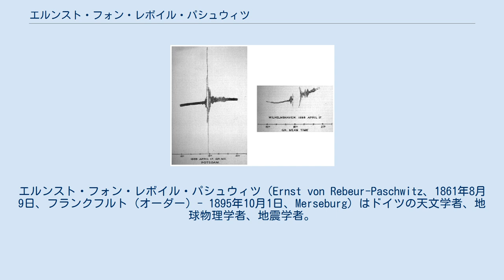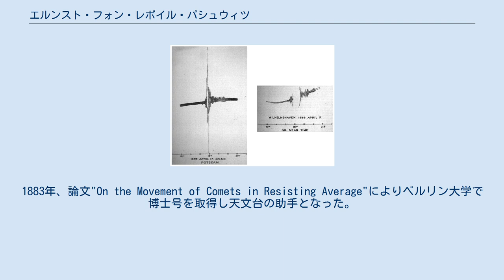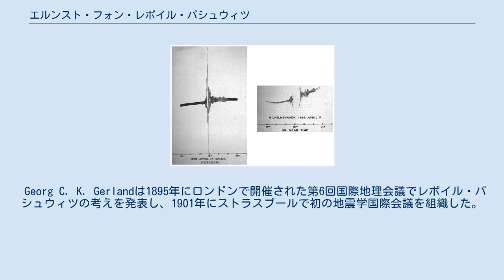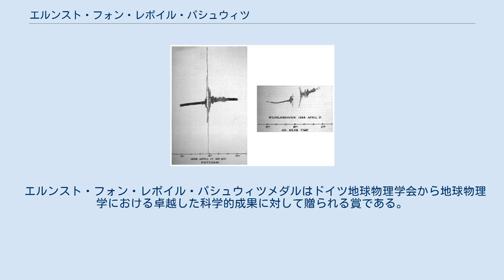エルンスト・フォン・レボイル・パシュウィツ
エルンスト・フォン・レボイル・パシュウィツ（Ernst von Rebeur-Paschwitz、1861年8月9日、フランクフルト (オーダー) - 1895年10月1日、Merseburg）はドイツの天文学者、地球物理学者、地震学者。
1889年に感度の高い自己記録式水平振り子を使用して遠地地震を初めて記録したことで最も有名。
地震観測所の国際的なネットワークを作ることを提案し、これは国際地震学協会の設立につながった。
 1861年8月9日、フランクフルト/オーダーに生まれる。
父が政府の役人として働いていたため頻繁に転校していた。
レグニツァのナイトアカデミーに通い、ヴロツワフとフランクフルト/オーダーの高校に通った。
のちにライプツィヒで数学と天文学を学んだ。
イングランドとアイルランドに行った後ベルリンとジュネーヴで兵役のため1年間の休暇をはさむが勉強を続けた。
1883年、論文"On the Movement of Comets in Resisting Average"によりベルリン大学で博士号を取得し天文台の助手となった。
 1884年以降健康上の問題を抱えていた。
スイス、イタリア、テネリフェ島で治療したが一時的に回復しただけだった。
喉と胸の状態により講義をすることが難しく1891年から多かれ少なかれベッドでの生活に制限され、夏の間だけ部屋を出ることができた。
 1895年10月1日にメルゼブルクで34歳で結核により死去した。
 1885年、カールスルーエ工科大学の助手として働いていたとき、カール・フリードリッヒ・ツェルナーの振り子に興味を持った。
1886年、カールスルーエの天文台で天体の影響による測鉛線の振動を測定することを目的に水平振り子の設置を始めた。
しかし、その振り子は水平方向の加速度にも感度が高いように見えた。
 地面の運動を印画紙に連続的に記録した最初の人物である。
1886年から1895年の間に3つの振り子モデルを開発した。
3つの製造業者と協力した（1886年にFecker振り子、1888年にRepsold振り子、1894年にStückrath two-component model）。
 レボイル・パシュウィツによりポツダムとヴィルヘルムスハーフェンで記録された震動記録 振り子の1つをポツダムに2つ目の振り子を北海近くのヴィルヘルムスハーフェンに設置した。
振り子は想定される太陰潮汐による地面の水平運動を測定するように設計された。
1889年4月17日、日本の東京近くで強い地震が起こったときに両方の計器の垂直軸で非常に強いふれを記録した。
この衝撃が東京で記録されてから64分後にポツダムとヴィルヘルムスハーフェンの計器で乱れを観測した。
これは地震波が地球内部を通ってその5000マイル以上の距離を1秒間に1マイル以上の平均速度で進んだことを意味している。
レボイル・パシュウィツは地球内部を通過した地震の震動を検出した最初の人物となった。
局所的な地震の揺れはそれより前に数度記録されていたが、遠く離れた地震の波が記録されたのはこれが初であった。
強い地震が遠く離れた場所で記録できるという認識は地震学と地球内部の物理学の分野における現代の到来を後押しした。
 この観測は地震学が地域的な科学から世界的な科学へと変化したことを示し、近代的な観測地震学の科学の先駆けとなった。
 地震学の分野における国際協力の必要性を認識し、1895年の国際地理学連合で水平振り子を備えた均質なグローバル地震観測所ネットワークの設置を提案した。
結果としてイギリス人のジョン・ミルンはイギリスの植民地で簡単に使用できる水平振り子を備えた観測所のネットワークを確立した。
 同年に出版された彼の最後の出版物においてもグローバルな地震観測を収集するために国際的で中央集権的な局を設立することを主張した。
 Georg C. K. Gerlandは1895年にロンドンで開催された第6回国際地理会議でレボイル・パシュウィツの考えを発表し、1901年にストラスブールで初の地震学国際会議を組織した。
これが地震学における国際協力の始まりであり、2年後の国際地震学協会（1951年より国際地震学及び地球内部物理学協会(IASPEI)）の設立につながった。
 エルンスト・フォン・レボイル・パシ...